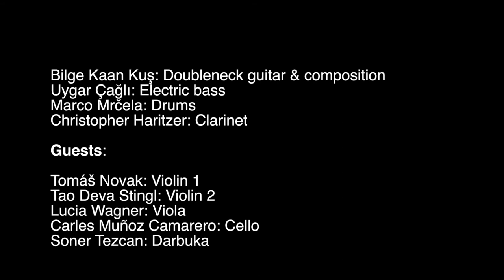Yeditepe (Live at Stadtwerkstatt Linz 2017)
Bilge Kaan Kuş: Doubleneck guitar & composition
Uygar Çağlı: Electric bass
Marco Mrčela: Drums
Christopher Haritzer: Clarinet

Guests:

Tomáš Novak: Violin 1
Tao Deva Stingl: Violin 2
Lucia Wagner: Viola
Carles Muñoz Camarero: Cello
Soner Tezcan: Darbuka